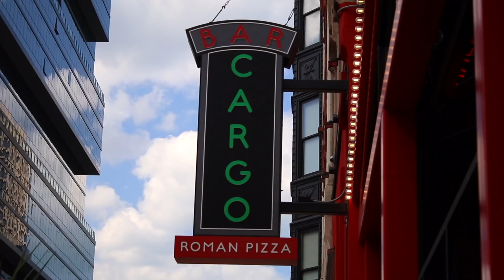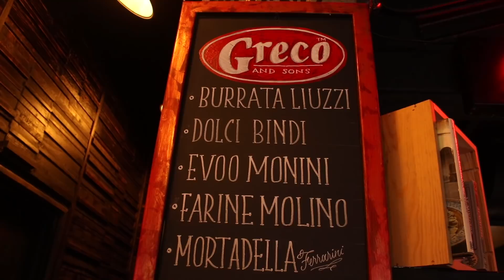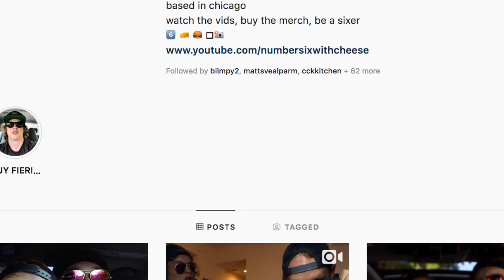Bar Cargo's Roman-Style Pizza Food Review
Today it's Bar Cargo on Number Six With Cheese, Chicago's best Roman-style pizza that blew our minds all over the city.

Nacho Cheese Fountain members:
*Kevin Fandry
*Aaron Bowman
*Chuck Votava
*Clare Cathrine
*Greg Enos
*Lukas Hermiller
*Spencer Martiniak
*Batman (Yes, Batman!)
*Tiffany Sayre
*Andrew Libby
*Stephanie Fulton
*HotSauceDaily
*YX Flier
*Masom Hamadeh
*Hannah Elizabeth-Morris
*Bill Barrett
*Jon Rietz
*Anjelica Jesus
*Michael Srock
*Michael Goodrich
*Chris S Gauris
*Alex Kalogeropoulos
*Bayley Medlin
*Charley Carey
*Jarrett Cayo
*H4usi
*Ada Thompson
*Patrick Jennings
*Andrew Brun
*Mr. Puppeteer
*Johnny Is
*Andy Armstrong
*Patrick Canale
*Jen Anderson
*Derek Tremblett
*Cristal St. Clair
*Chris Gutierrez
*David Black
*Derek Bowe
*Zachary Willing
*Eric Marzec
*William Powell
*David Cooper
*Tiffany Griffin
*Becky Kelly
*Molly
*Dan Hunt
*Michael Latham
*Jono Crute
*Patrick Gwozdziowski
*David Jackson
*Peter R
*Greg Enos
*Nathaniel Mendoza
*Darryl Mazur

Melt Cheese on Everything members:
*Mornin Acorn
*John Collazo
*Liss Greaux
*Steve Bradford
*Matt McDaniel
*Curtis Kolbe
*Liss Greaux
*Brent Gilliam
*Elizabeth Rickard
*Michael Hopper
*Sue
*Brian Yaczik
*Jonathan Caudill
*Chris Voss
*Mitchell Reed
*Jessica Baker
*Janna Brandt
*Jeremy Walden
*Justin E
*Gabriel Gozlan
*Timothy Zimmerman
*Tyler Caraco
*Tori Taha
*Antonio Martinez
*Maggie Trendell
*Megan Ford
*Tom Dulkis
*Matt Williams
*Jennifer Follmer Evans
*Cassandra Hoop
*Danie Webster
*Jamie Redfield
*Christopher Jenkins
*Harrison Davis
*Lee Lawson
*Michelle Hoffert
*Doug Hansen
*Richard L. Rogers
*Corey Silver
*Jared Roe
*Patrick Windes
*Chris McKay
*Thori
*Doug Hansen
*Juliet Hagle
*Doug Clemann
*Steven Edgell
*Sara Sorkin
*Chris Haines
*Dawnn Gray
*Eric Ely
*Clark Frailey
*Chris Michela
*Kelly Boggs
*Jeff Bowling
*Brianne Gasser
*Eric McCloskey
*Wendell Broussard
*Dawnn Gray
*Steve Besse
*Rajen Savjani
*Lewis Mobey
*Jason Jones
*Starke Rogers

Gimme That Chedda members:
*Cheryl Lee
*Alejandra Cervantes
*Jeffrey Douglas D'Agostino
*Krys Block
*Chris Lowe
*Kevin Salmon
*Matthew Albertson
*Ron Ely
*Caleb Kaiser
*Jacob Reed
*Frank Brucknak
*Thomas Bergman
*Arthur Brown
*Summer Paradis
*Walter Heller
*The Embien Empire
*Christopher McCreadie
*Jennifer Stepaniak
*James Laws
*Jessi Moths
*MrVkng9099
*Robert Mattei
*Ashley Lemon
*Nick Wass
*Colleen Maxwell
*Kori Koschalk-Newmister
*Dan Hunt
*Kipp Lehman
*Scott Hubbard and Courtney Rioux
*Eric Litle
*Matt Dibble
*Deb Ely
*Roni Clark
*Nick Ellis
*Cinny Hayes
*James Lewendon
*Sorcha McCarthy

Just Let It Brie member:
*Dimitri Kaye
*Mike Jubera
*Solgunn Gjelsvik
*Uday Gupta
*Cormac Abate
*Christopher Protain
*David Rieger
*Orlando Castillo
*Amanda Evans
*Tim Leichty
*Cindy Brown
*Sam Gorton

LIVING THAT GOUDA LIFE:
*Jayme Tooze
*Kiel McClelland